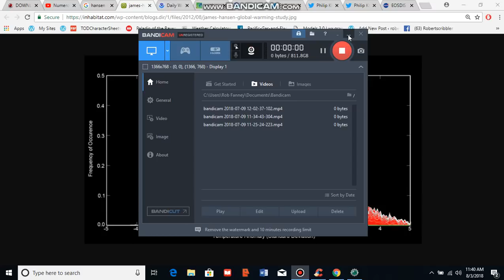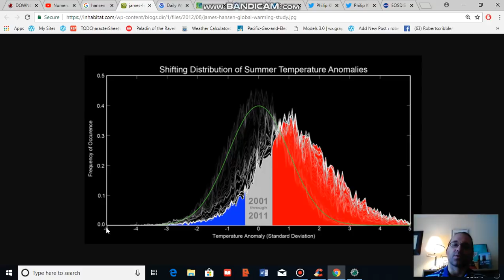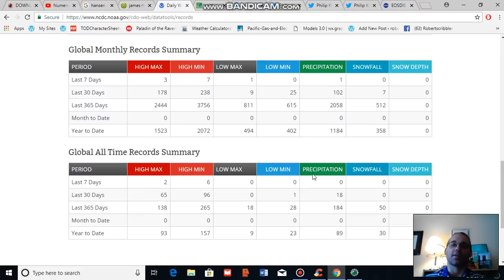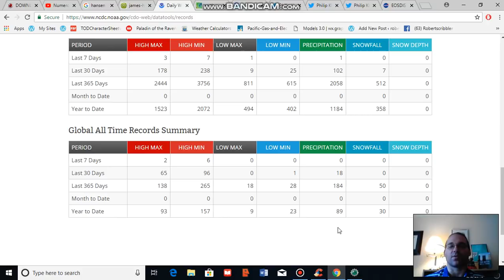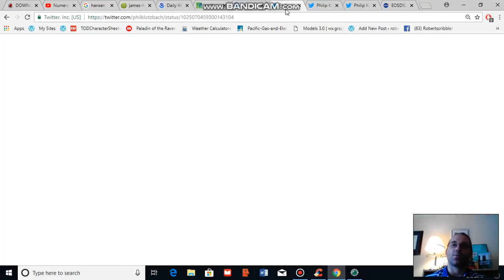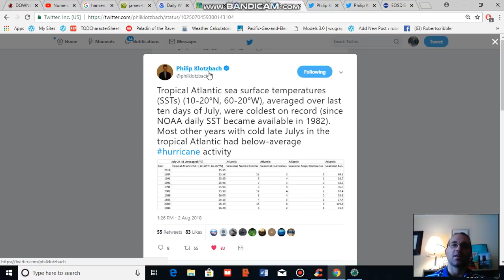Atlantic Hurricane Season Climate and Weather Analysis for August 3, 2018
Numerous factors appear to be suppressing hurricane activity across the North Atlantic. A bit of good news following the record damaging 2017 season.